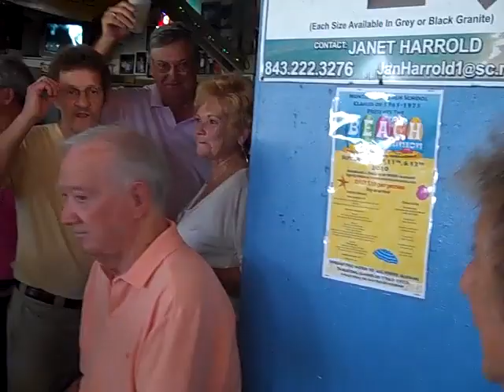6th Annual Sonny's Pavilion Reunion - OD Pavilion - Saturday 8/14/2010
Sonny's Pad was the place to be in the 50s. The lifeguards and gals that worked on the beach would gather after hours and dance the night away. Home of some of our original beach jitterbugs, Sonny's was washed away during Hurricane Hazel and never rebuilt on the original location. Old friends gather every year for one of the best reunions EVER! The stories abound, along with lots of hugging, old music and dancing.